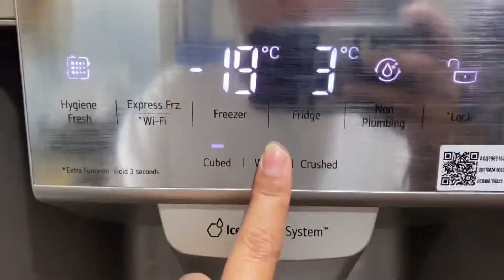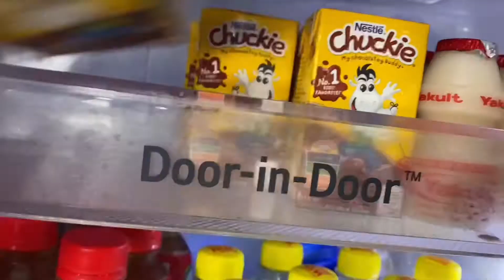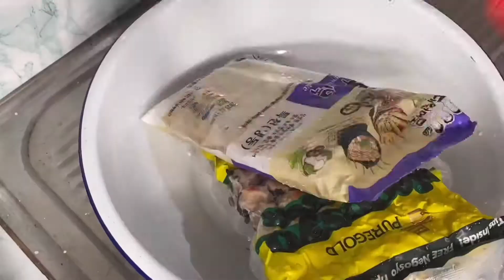Knock2x Organizing food inside & out in Refrigerator |part3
I supper love to organize food especially kapag maraming napamili 😅 love also to eat actually ito hanggang 1week lang or hindi abot ng 1week lalo na mga drinks. 😅 o sya follow niyo rin ako sa fb page dahil kapagka nag 1k na followers ko mamimigay nako ng give-aways 🥰 baka isa ka sa mabunot ♥️